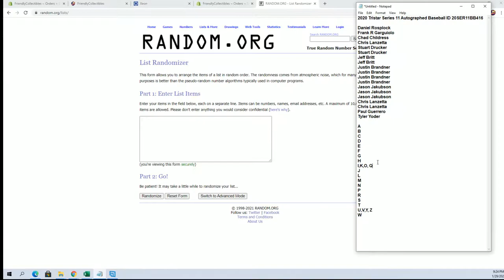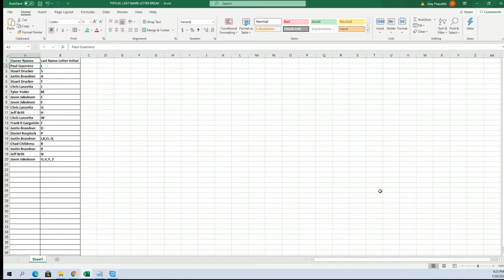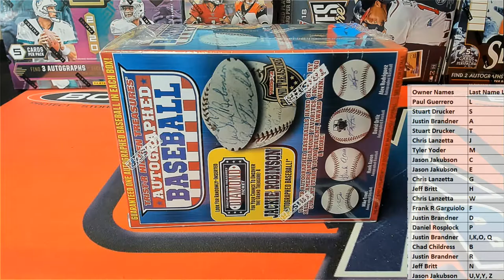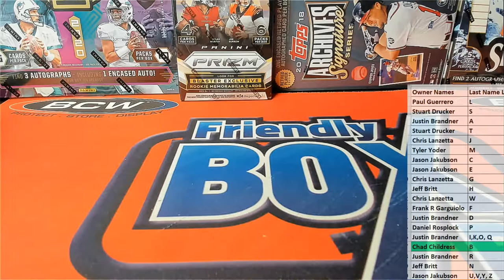2020 Tristar Series 11 Autographed Baseball ID 20SER11BB416